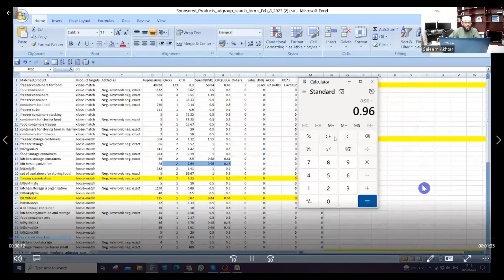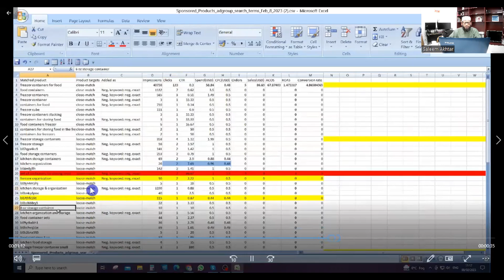The Ultimate Guide to Amazon PPC Analysis: Boost Your Sales Today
Assalam-u-Alaikum,

I hope everyone is doing fantastic. I'm DR Saleem Akhtar, an expert Amazon seller and consultant

Are you struggling to get the most out of your Amazon PPC campaigns? Do you want to increase your sales and grow your business on Amazon? If so, then you need to start optimizing your PPC campaigns with a data-driven approach.

In this comprehensive guide, we'll take you through everything you need to know about Amazon PPC analysis. From setting up your campaigns to tracking your performance, we'll show you how to use data to improve your ROI and boost your sales on Amazon.

First, we'll cover the basics of Amazon PPC, including how it works and how to set up your campaigns. We'll also show you how to conduct keyword research and optimize your ad copy to improve your click-through rate.

Next, we'll dive deeper into Amazon PPC analysis, exploring advanced strategies like bid optimization, targeting options, and negative keywords. We'll also show you how to track your performance and adjust your campaigns based on your results.

Throughout the guide, we'll provide real-life examples and case studies to help you understand how to apply these strategies to your own Amazon PPC campaigns.

=== How to Earn Money Online From Amazon | Amazon Giant Introduction | Beginners Guide

=== Amazon PPC Automatic vs Manual Campaigns Comparison | Which to use First | Urdu ===

=== Amazon Profit And Loss Manual Calculator | Amazon Profit Calculation | Calculate Profit Margin | ===